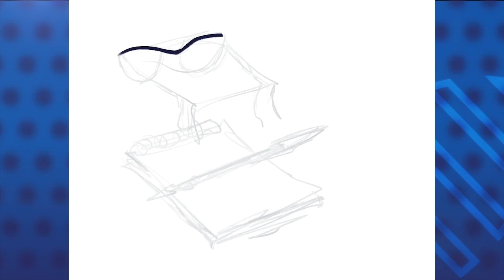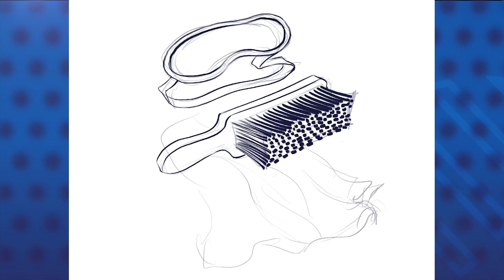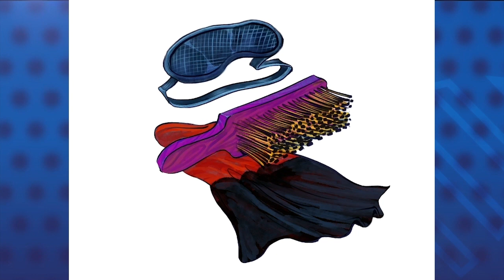Caricatura animada de PxMolina: Evolución educativa bajo la dictadura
Te presentamos la caricatura animada y comentada de PxMolina, titulada: Evolución educativa baja la dictadura.